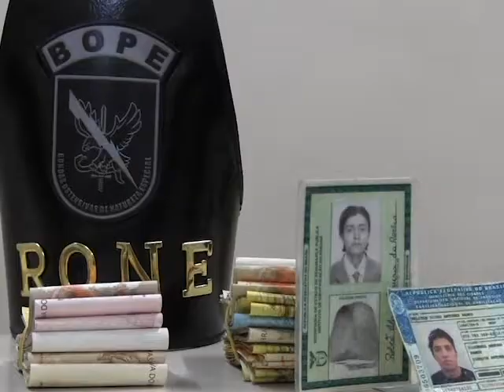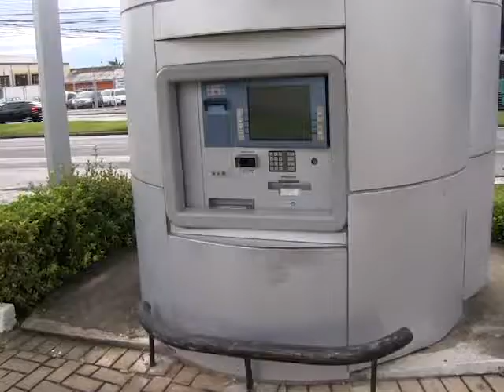Assaltantes levam R$ 9mil e dois carros de restaurante no Cristo Rei